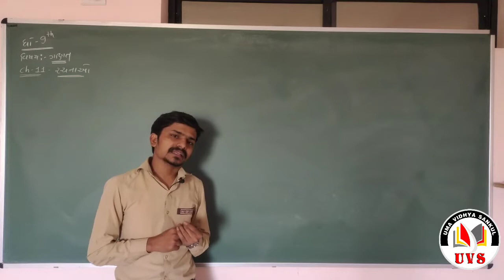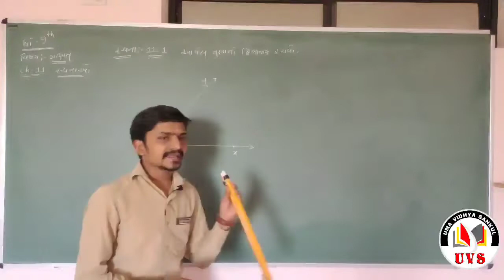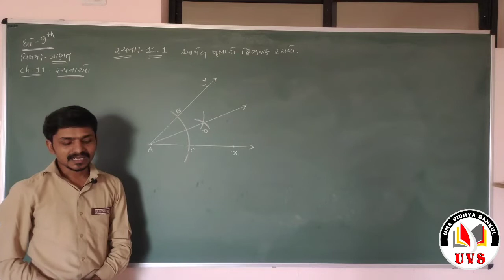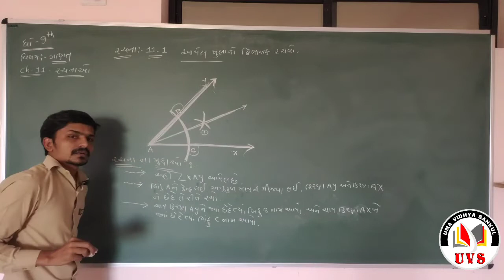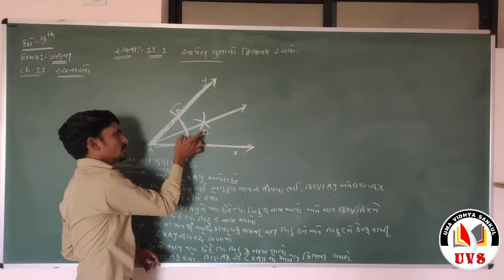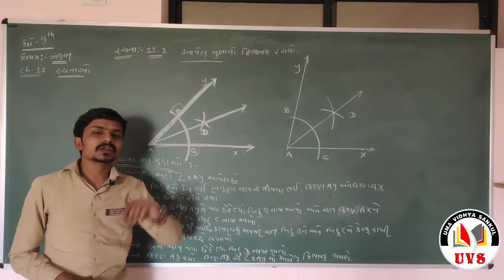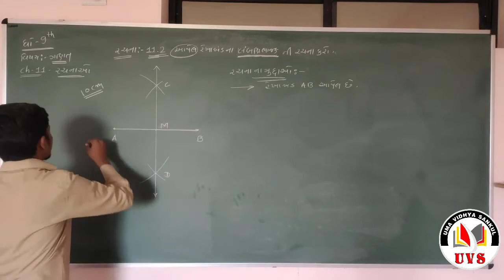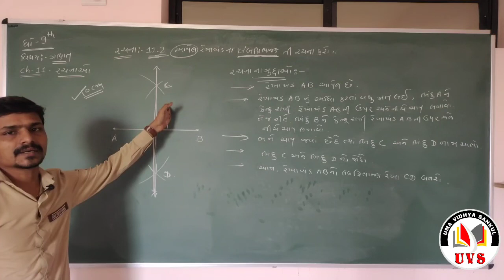Std-9 | maths | chapter-11 | part-1